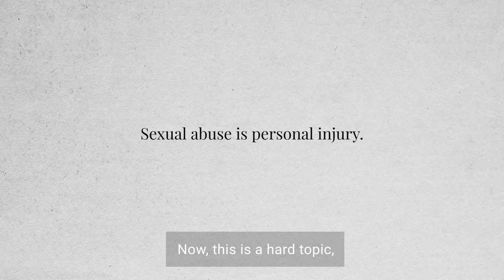Sexual Abuse IS Personal Injury | Breit Biniazan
Sexual abuse is traumatic and can cause permanent, lingering issues to the survivor. It's important to know that sexual abuse is personal injury and survivors can bring a civil complaint against the abuser in addition to criminal charges. Attorney Kevin Biniazan of Breit Biniazan provides more information on how to move forward with a sexual abuse lawsuit.

Our personal injury trial lawyers are ready to fight for you. We have offices in Virginia Beach and Richmond but serve clients across the state of Virginia.

#00:00 Kevin Biniazan, Partner
#00:07 The Effects of Sexual Abuse
#00:22 Sexual Abuse is Personal Injury
#00:31 Bring Your Own Charges in a Civil Courtroom
#00:42 Consult Experienced Sexual Abuse Attorneys
#00:52 Breit Biniazan Trial Lawyers